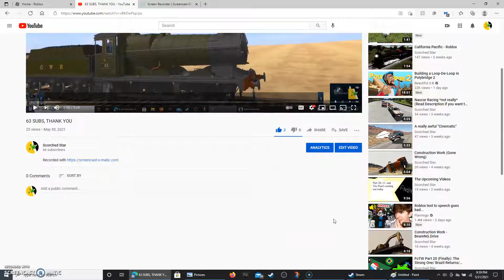Quick Maths...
Can we get to 69 or above? Lets find out